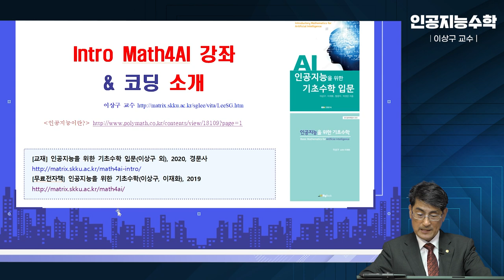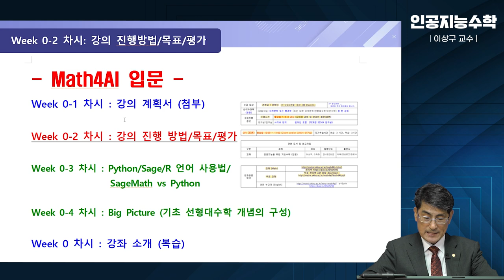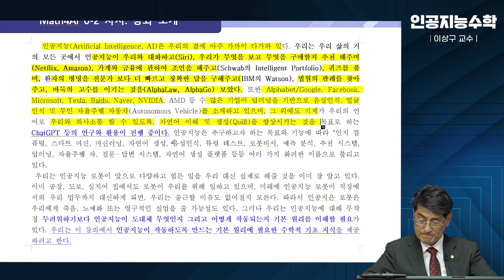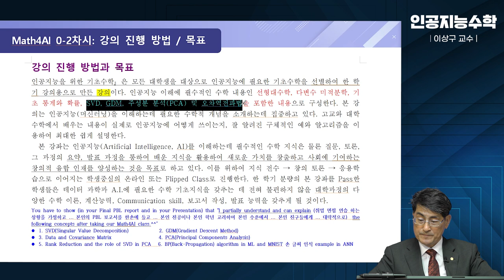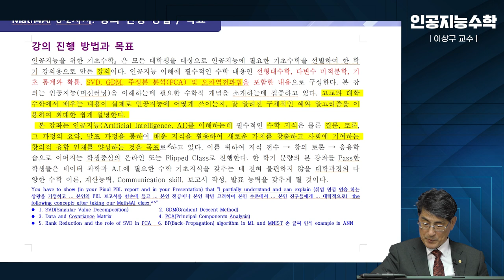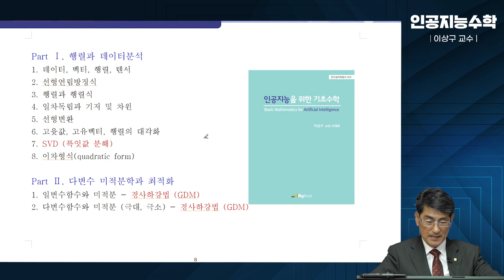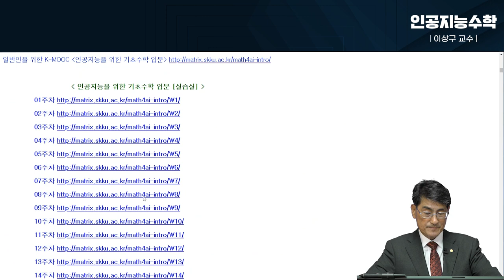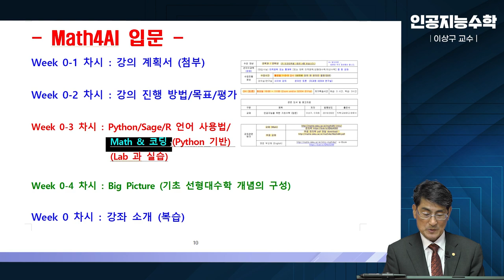[Matrixtopia] 2024 인공지능을 위한 기초수학 입문, Intro Math4AI 0-2- 강의운영-평가방법-소개